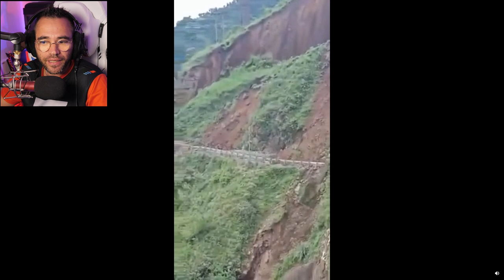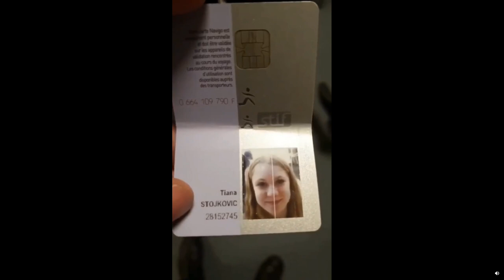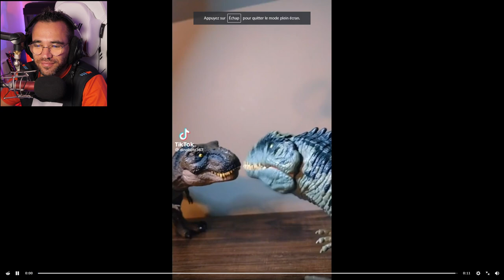PERSONNE N'Y AURAIT CRU SI ÇA N'AVAIT PAS ÉTÉ FILMÉ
Si ça n'avait pas été filmé , personne n'y aurais cru , ces choses inattendu filmé par une camera de surveillance ou autre gopro ...